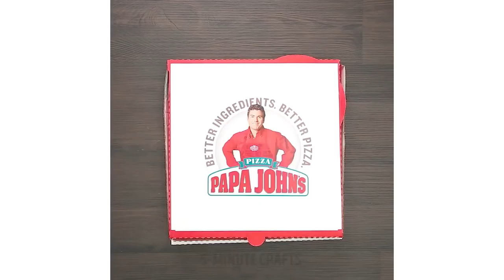10 MARAVILLOSAS MANUALIDADES PARA NIÑOS